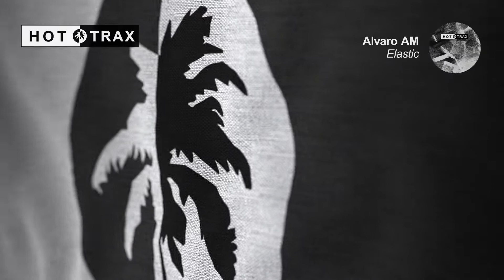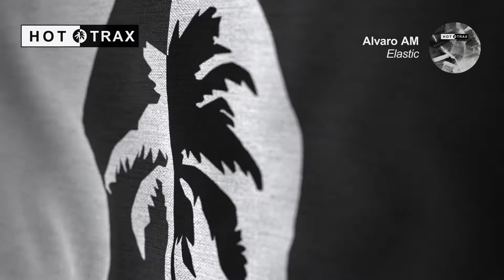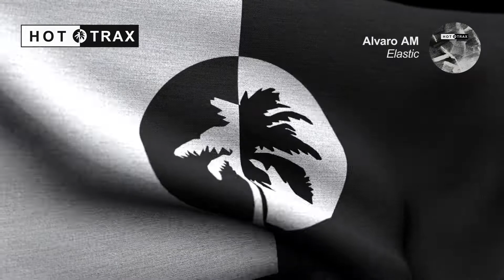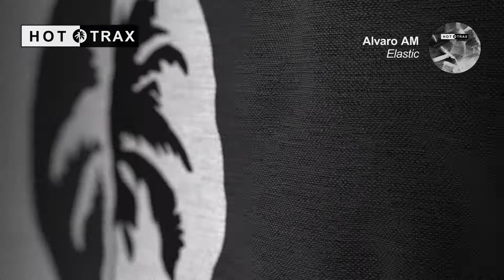Alvaro AM - Elastic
II OUT NOW II

Buy/Stream: lnk.to/HXT020

Madrid native Alvaro AM releases on Hottrax Records with two original productions built for the dance floor this November.

After releases on MOOD Records, Material and more recently Loco Dice’s Desolat, Alvaro AM’s unique rhythms and basslines have received support from the likes of Marco Carola, Paco Osuna and Nicole Moudaber. ‘Rhythm Breaker’ is his next release and lands on the Hot Creations sub-label to continue establishing his reputation as a fresh and captivating producer.

Alvaro instantly grabs our attention with ‘Rhythm Breaker’ as a pulsating low-end swells with rolling percussion before chopped vocal samples and synthesised variations evolve throughout. ‘Elastic’ effortlessly builds intensity with snare rolls and subtle melodies whilst a suitably elastic bass hook expands beneath well composed drum loops to close the release.

Tracklist

01. Rhythm Breaker
02. Elastic